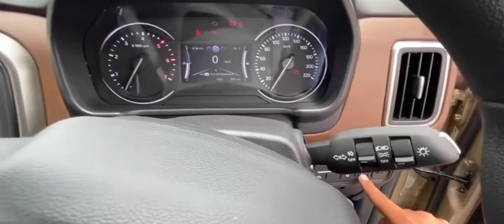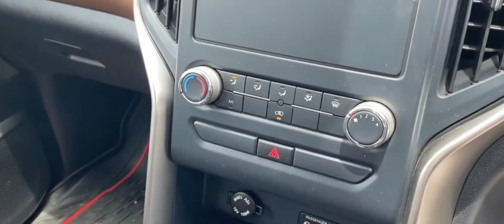Scorpio N Z2 Delivery Update | 12 Lakh में इत्ने FEATURES 🤩 | Scorpio-N Z2 2023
Scorpio n Z2 Diesel 2023 | Scorpio-N Z2 Delivery kab milegi ! Scorpio N Z2 E varient Features

Mahindra Scorpio N Z2 Delivery Date in these video I gonna tell you Scorpio n Z2 Petrol or Z2 Diesel 2023 All Details and also Scorpio n Z2 New model

Mahindra Scorpio N Z2 2023
Scorpio N Base Model
Scorpio n Z2 2023 price
Scorpio n Z2 new price
scorpio and z2
scorpio n z2 e
scorpio and z2 diesel
scorpio and z2 petrol
scorpio and z2 patrol
scorpio and z2 delivery
scorpio and z2 delivery date
scorpio and z2 delivery update
scorpio and z2 details
scorpio n 2 deep forest
mahindra scorpio n z2 details
scorpio n z2 e petrol
scorpio n z2 e variant
scorpio n z2 e model
scorpio n z2 e diesel
scorpio and z2 e petrol
scorpio and z2 e diesel
scorpio n 2 e
scorpio n z2 vs z2
scorpio and z2 emi
scorpio and z2 model delivery
scorpio and z2 diesel delivery
scorpio and z2 full details
scorpio and z2 petrol mt 7 str
scorpio and z2 diesel review
 scorpio and z2 vs z4
scorpion delivery status
scorpion delivery 202
scorpion delivery update
scorpion delivery update
scorpio n delivery update latest
scorpion delivery update news
scorpion delivery update z6
scorpio n delivery update z8
scorpion delivery update z4
scorpio and delivery update
scorpion delivery status
scorpio n z6 delivery update
scorpion delivery today
scorpion delivery date
scorpio n delivery arun panwar
scorpio n delivery date update
scorpion delivery video